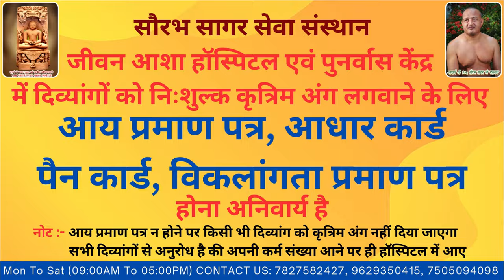Abdul lost right leg in a accident Jeevan Asha Hospital provided him free of cost Modular Prosthesis